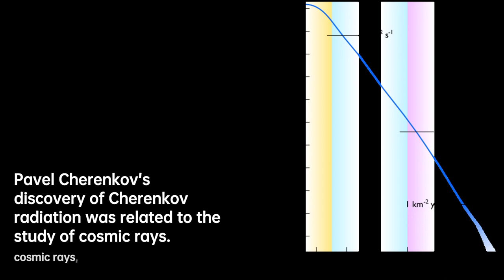Pavel Cherenkov: Illuminating the Universe | Scientist Biography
Cherenkov was born in 1904 to Alexey Cherenkov and Mariya Cherenkova in the small village of Novaya Chigla. This town is in present-day Voronezh Oblast, Russia.
In 1928, he graduated from the Department of Physics and Mathematics of Voronezh State University. In 1930, he took a post as a senior researcher in the Lebedev Physical Institute. That same year he married Maria Putintseva, daughter of A.M. Putintsev, a Professor of Russian Literature. They had a son, Alexey, and a daughter, Yelena.
Cherenkov was promoted to section leader, and in 1940 was awarded the degree of Doctor of Physico-Mathematical Sciences. In 1953, he was confirmed as Professor of Experimental Physics. Starting in 1959, he headed the institute's photo-meson processes laboratory. He remained a professor for fourteen years. In 1970, he became Academician of the USSR Academy of Sciences.
Cherenkov died in Moscow on January 6, 1990, and was buried in Novodevichy Cemetery.

35c9